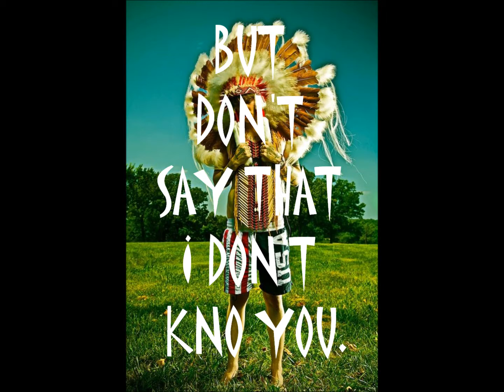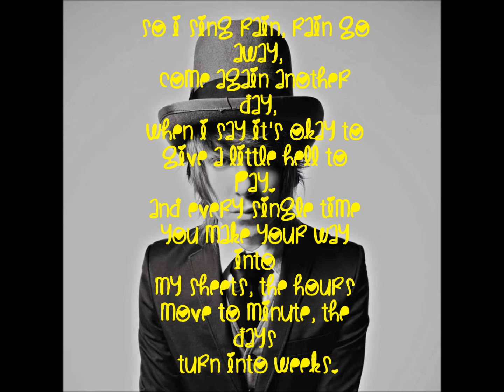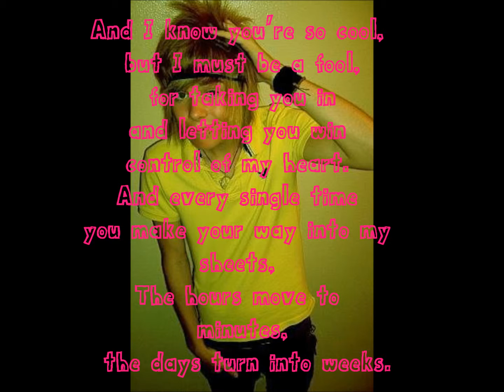CheaterCheaterBestFriendEater NeverShoutNever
haha I think i'm in love :p
Christofer Drew Ingle is one sexy B*tch. ;)